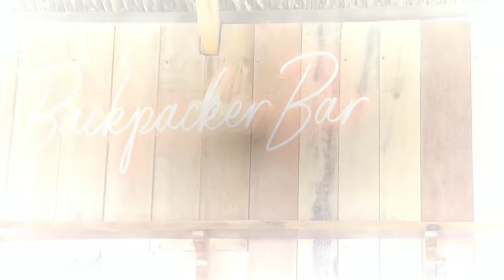Anh Ba Phải | Quầy 3 Bất Ổn - Bartender Báo